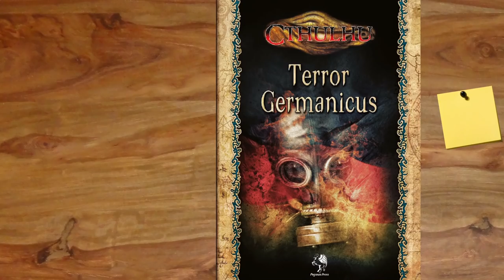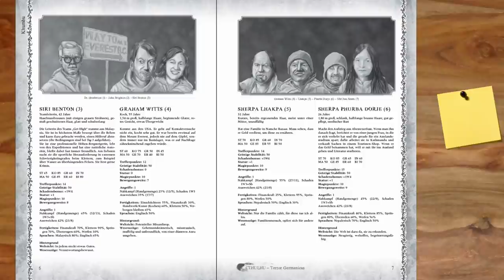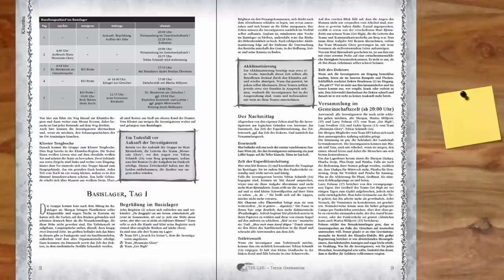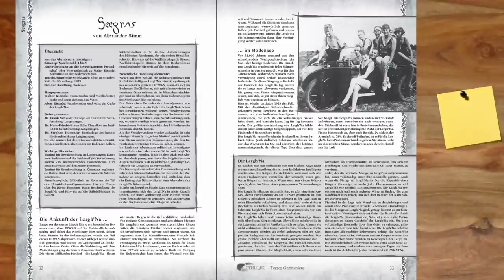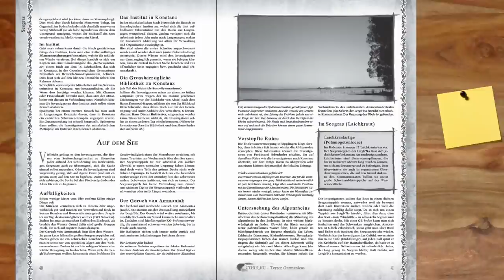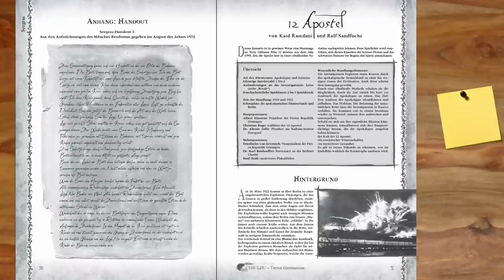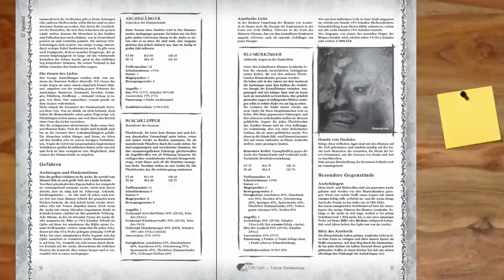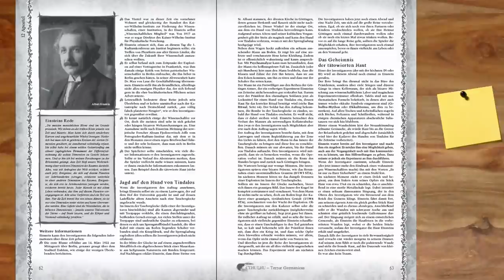[Cthulhu] Rezension - Terror Germanicus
▬▬▬▬ Video Beschreibung ▬▬▬▬

▬▬▬▬ Künstler ▬▬▬▬

▬▬▬▬  Kanal-Unterstützung  ▬▬▬▬